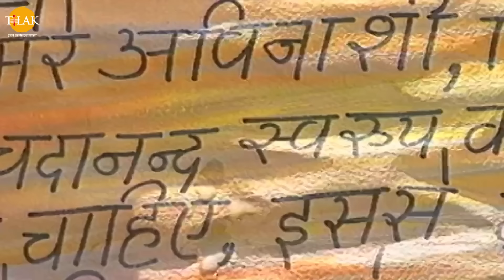उद्धव बना राधा जी का भक्त | राधा अष्ठमी विशेष कथा | Shree Krishna Leela | श्री कृष्णा | 2024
उद्धव श्री कृष्ण के चचेरे भई थे। भगवान ब्रहस्पति ने बचपन में ही उन्हें अपना शिष्य बना लिया था। देव गुरु ब्रहस्पति से शिक्षा लेने के बाद उनके पास सारा ज्ञान था। उद्धव को अपने ज्ञान के कारण अहंकार भी हो गया था। उद्धव श्री कृष्ण के बारे में सब जनता था की वो विष्णु रूप में अवतरित श्री कृष्ण हैं परंतु फिर भी अहंकार वश वह उन्हें भगवान के रूप में नहीं मानता था। श्री कृष्ण जरासंध से युद्ध करने के बाद अपने राज्य के राज काज में व्यस्थ रहने लगे थे। परंतु व्यस्थ रहने के बाद भी उन्हें गोकुल की की याद आती थी। गोपियों की याद उन्हें हमेशा याद आती रहती थी। श्री कृष्ण को राधा की भी बहुत याद आती है। राधा की याद में श्री कृष्ण दुखी थे तो तभी वह उद्धव आ जाता है और श्री कृष्ण से पूछते हैं की क्यों दुखी हैं तो इस पर श्री कृष्ण राधा और ब्रज की याद आने की बात बताते हैं। श्री कृष्ण उद्धव को कहते हैं की उन्हें इस भावुक कर देने वाली भावना से मुक्त करने का रास्ता बताये। श्री कृष्ण उन्हें बहुत सी बातें समझाते हैं लेकिन उद्धव श्री कृष्ण को कहते हैं की मैं आपकी माया में नहीं फँसने वाला, क्योंकि आपकी ये सब माया मुझे मालूम है और मुझे आपके द्वारा गोपियों पर माया जाल में फ़साना बिलकुल पसंद नहीं है। फिर श्री कृष्ण उद्धव से इसका निवारण पूछते हैं। श्री कृष्ण को महसूस हो जाता है की उद्धव को अपने ज्ञान का अहंकार हो गया है। श्री कृष्ण को उद्धव कहता है की हे प्रभु आप सभी गोपियों को मोह माया की लहर से निकल कर उन्हें अपने दिव्य दर्शन की किरने भेजे ताकि उनकी मुक्ति हो जाए और उनका कल्याण हो सके। श्री कृष्ण उद्धव से इसका उपाय माँगते हैं। श्री कृष्ण कहते हैं की गोपियों को भक्ति ही प्रेम है और वो इस भक्ति से मुक्त ही नहीं होना चाहती। उद्धव श्री कृष्ण को कहता है की आप उन्हें समझाएँगे तो वो समझ जाएँगे। श्री कृष्ण उद्धव का अहंकार तोड़ने के लिए उन्हें गोपियों के पास भेजते हैं ताकि वो अपनी आँखों से सब देख ले। उद्धव श्री कृष्ण की बात मान लेते हैं और गोकुल वृंदावन में जाने को तैयार हो जाते हैं और कहते हैं की मैं वहाँ जाकर सबको आपके मोह माया से निकल कर उन्हें ज्ञान की भावना को जगा कर उनका उद्धार कर दूँगा। श्री कृष्ण उद्धव को अपने हाथ से लिखे पत्र देते हैं ताकि उद्धव की बातों पर सभी गोपियों को यक़ीन हो सके की उद्धव को श्री कृष्ण ने ही भेजा है ताकि वो उन्हें श्री कृष्ण के ब्रह्म रूप का ज्ञान दे सके। श्री कृष्ण से पत्र लेकर गोकुल की और निकल पड़ते हैं तभी उन्हें याद आता है की वो यशोदा मैया और नंदराय बाबा के लिए तो कोई संदेश नहीं दिया। श्री कृष्ण उद्धव को आवाज़ लगाते हैं परंतु उद्धव को नहीं सुनाई देता और दूर निकल जाता है। श्री कृष्ण उद्धव को दिव्य रूप से मैया बाबा के लिए संदेश देते हैं और उनके प्रति प्रेम की बात बताने को कहते हैं। उद्धव जैसे ही गोकुल पहुँचता है गोपियाँ उसे रोक लेती हैं और श्री कृष्ण के द्वारा भेजा पत्र छिन्न लेती हैं। सभी गोपियाँ श्री कृष्ण के पत्र को छिना झपटी में फाड़ देती हैं और एक एक टुकड़ा ले उसे अपने सिने से लगाकर रोने लगती हैं। यह देख उद्धव को बहुत क्रोध होता है। गोपियाँ उद्धव से अपने नाम लिखा होने की बात पूछती हैं तो उनसे पत्र के टुकड़े वापस ले लेते हैं कहते हैं की इसमें किसी का भी नाम नहीं लिखा है। उद्धव जब बताते हैं की इस पत्र में किसी का भी नाम नहीं लिखा है तो गोपियाँ राधा का नाम उस पत्र में लिखा होने के बारे में पूछती है तो उद्धव उन्हें बताते हैं की इस पत्र में राधा का नाम भी नहीं है। उद्धव श्री कृष्ण के चरण छूकर उनसे पूछते हैं आप यहाँ हैं या मथुरा में। जिस पर श्री कृष्ण उन्हें कहते हैं की मैं तो हर जगह हूँ जब मुझे खोजना चाहो में वही मिल जाऊँगा। राधा कृष्ण को साथ देख उद्धव को प्रेम का ज्ञान समझ जाता है और उनके सामने नतमस्तक हो जाता है। उद्धव को राधा के साथ दर्शन देने के कुछ समय बाद जब श्री कृष्ण चले जाते हैं उद्धव जब राधा से पूछते हैं की कहा गए श्री कृष्ण तो राधा उन्हें ढूँढने के लिए निकल पड़ती है। उद्धव राधा के पीछे पीछे राधा का श्री कृष्ण के प्रति प्रेम को देखने निकल पड़ते हैं। राधा कभी पेड़ पौधों से कृष्ण के बारे में पूछती कभी भँवरे से पूछती। राधा का श्री कृष्ण के प्रति प्रेम देख उद्धव उनके चरणों की धूल को माथे से लगा राधा का गुणगान करने लग जाते हैं। राधा का गुणगान करते करते उद्धव श्री कृष्ण के पास आ पहुँचता है। उद्धव से श्री कृष्ण ब्रज के बारे में समाचार पूछते है तो उद्धव उनसे राधा को अकेले छोड़कर मथुरा आने की बात पर नाराज़ होते हैं। उद्धव श्री कृष्ण को वापस ब्रज ले जाने की ज़िद्द करते हैं। उद्धव की इस काया पलट पर श्री कृष्ण कहते हैं की आप तो ज्ञानी थे पर आप ब्रज से वापस आते हैं तो भावना और प्रेम की भाषा बोल रहे हो। इस पर उद्धव श्री कृष्ण को कहता है की ये ब्रज की मिट्टी का जादू है जो मुझे भावना की लहर मे बहा ले गयी है और मुझे प्रेम का असली अर्थ सिखा दिया है। उद्धव श्री कृष्ण को उनके इस उपकार के लिए वंदन करते हैं परंतु श्री कृष्ण उद्धव को कहते हैं की ये आभार मुझे नहीं राधा को करो जिसने तुम्हें प्रेम का अर्थ बताया है। राधा वहाँ प्रकट हो उद्धव का आभार स्वीकार करती हैं और श्री कृष्ण के साथ मिल कर उद्धव को आशीर्वाद देते हैं।